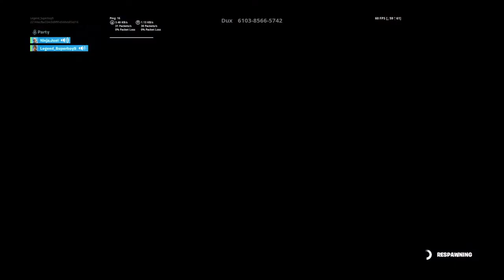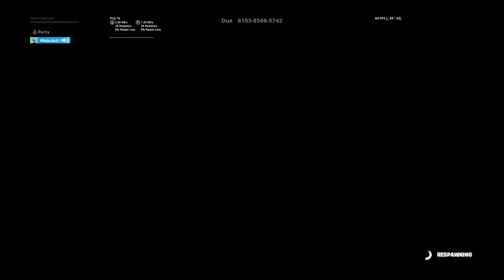Fortnite_Pt1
Fortnite